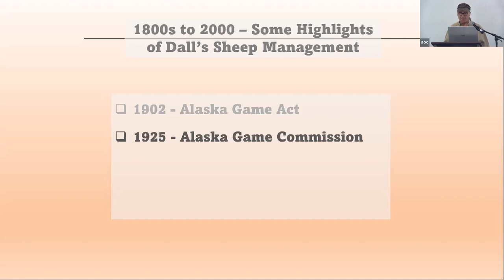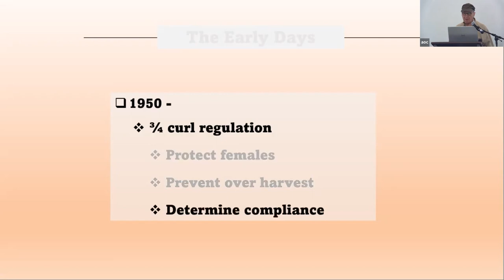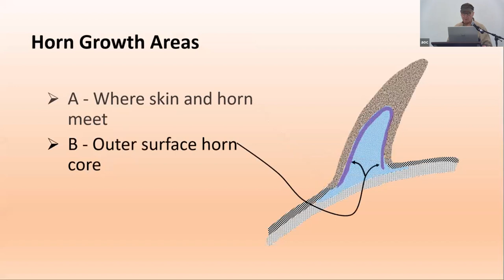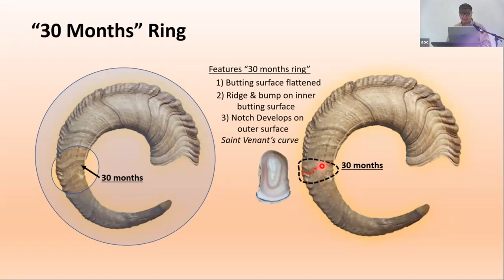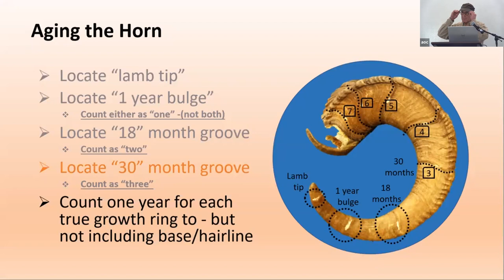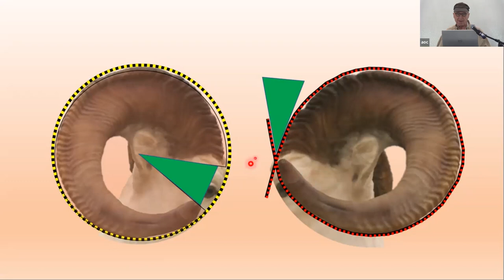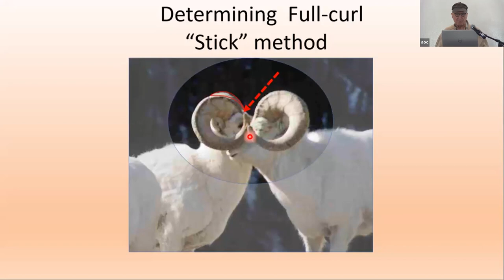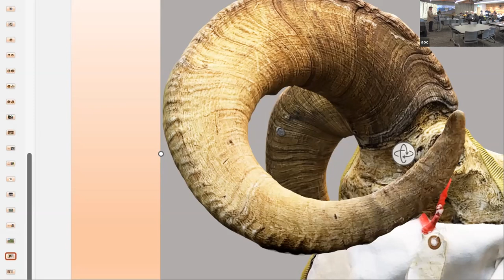Dall Sheep in Alaska - Joe Wants